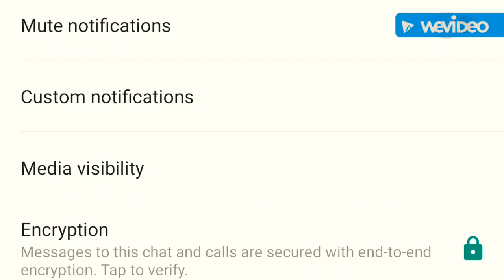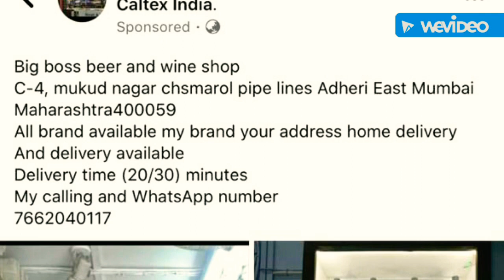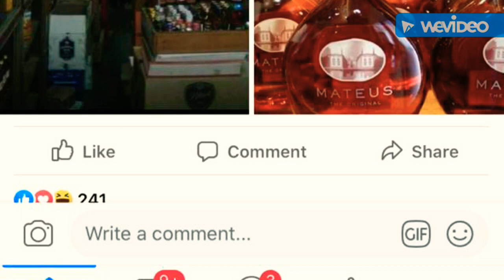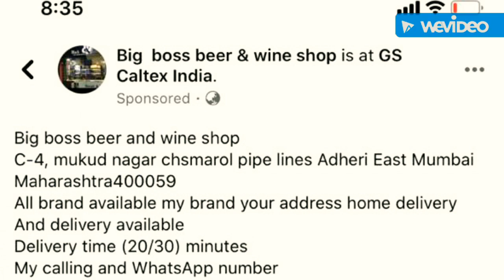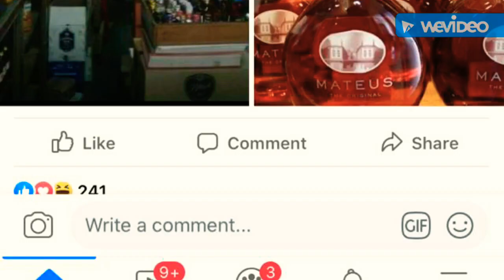Mumbai Andheri East fake Liquor delivery number being exposed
Share to save Mumbai Citizens from this fake number.
Listen call recorded between Andheri East Citizen and Real Owner of Big Boss Wine Shop Andheri East Marol.
Someone knows MIDC police, please escalate, owner claims he hass done the police complaint long back.

THE REAL REASON WHY THE Liquor Shops ARE Not Opening